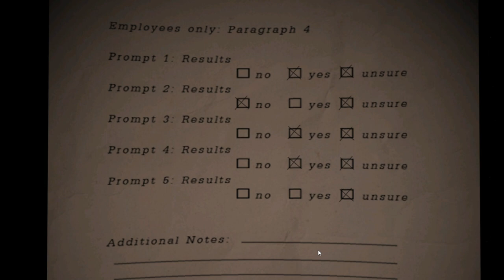Molten Freddy Salvage (Fnaf Pizzaeria Simulator)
Just a molten freddy salvage... What did you expect
(Btw IK this wont get a lot of views)